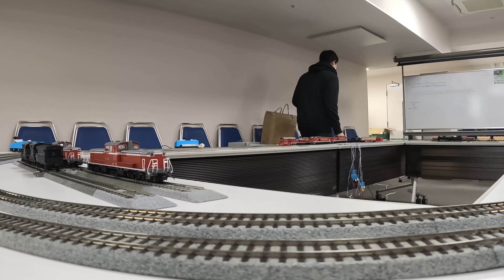Hoscale 【あげおであそぼう2023冬】 【卓上レイアウト】【側面展望】【雪奈會】【GoPro】 part 8 001